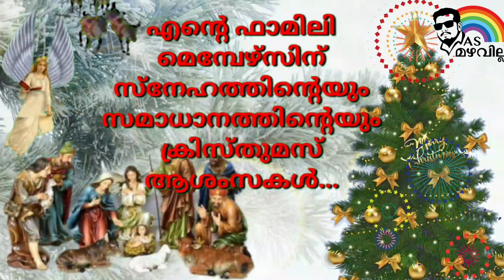merry christmas wishes video 2021erry christmas wishes malayalam video 2021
merry christmas wishes video 2021
merry christmas wishes malayalam video 2021

AIR CONDITIONER REFRIGERATOR WASHING MACHINE  MIXER GRINDER  FAN REPAIRING DRILLING MACHINE  INTERNET CABLING ഇതിനെ സംബന്ധിക്കുന്ന ഏതുതരം സംശയങ്ങൾക്കും Join button click ചെയ്തു  join ചെയ്യുക.നിങ്ങൾക്ക് full support ഉണ്ടായിരിക്കുന്നതാണ് link click cheyyuka.

(1)merry christmas wishes video 2021
(2)merry christmas wishes malayalam video 2021
(3)Christmas Carol Songs 2021
(4)Malayalam Christmas Carol Songs
(5)Christmas Songs Malayalam
(6)Malayalam Christmas Songs
(7)Latest Christmas Songs Malayalam
Carol Song
(8)merry Christmas 2021 malayalam
(9)happy christmas 2021 malayalam
(10)merry Christmas wishes
(11)merry Christmas wishes malayalam
(12)Christmas greetings malayalam
(13)Christmas messages
(14)Christmas status 2021
(15)Christmas whatsapp status 2021
 (16) merry christmas wishes video
(17) english
(18) hindi
(19) malayalam